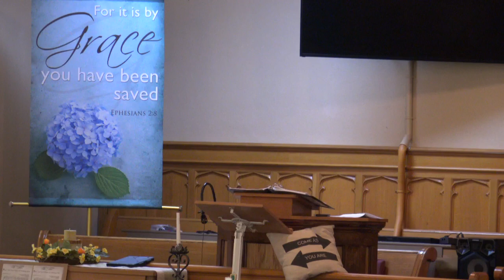Making Sense of Conditions, Imperatives and Grace Jer 18; Luke 14 September 9, 2022